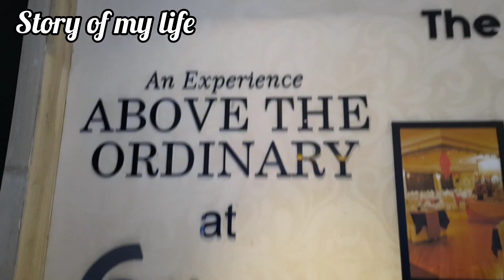A Day In Siliguri | Sikkim to Siliguri By Road